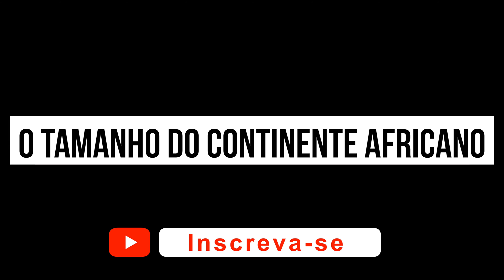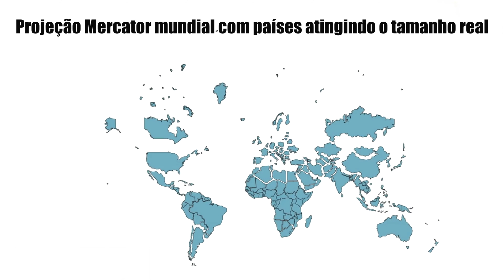QUAL É O VERDADEIRO TAMANHO DE AFRICA? TODOS DEVERIAM SABER ISSO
O VERDADEIRO TAMANHO DE AFRICA
Qual é o tamanho real da África? Africa é um continente vasto com diversas culturas africanas sendo que é o terceiro continente mais extenso (depois da Ásia e da América).
Em um mapa-mundial típico, o Estados Unidos da America é uma vasta nação. Com seis fusos horários, suas planícies infinitas se espalham. Mas, na realidade, três Estados Unidos da America caberiam confortavelmente na África.

Nosso mapa-mundial é extremamente enganoso. Tudo se resume ao cartógrafo europeu Geert de Kremer, mais conhecido como Mercator, e sua projeção de mapa do século 16 um modelo comum para mapas mundiais hoje, distorce o tamanho dos países.

O continente africano é maior que os Estados Unidos, China e Brasil juntos. Com 30,2 milhões de quilômetros quadrados, sua massa de terra cobre 20,4 por cento da área total da terra.